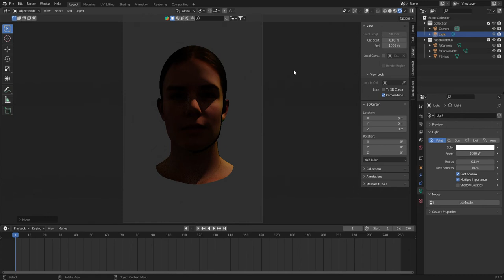Anna Mesh cycles